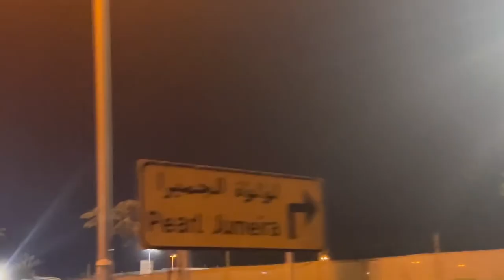# daily vlog Ajj pir light nai aai (Ramadan 4 day)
Musician: Jeff Kaale
Home vlog
Nismah vlog